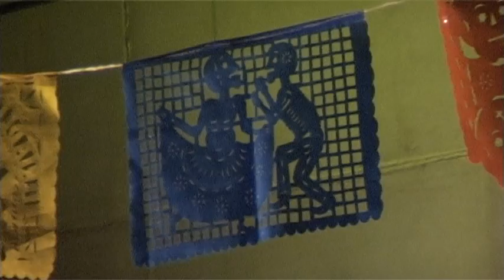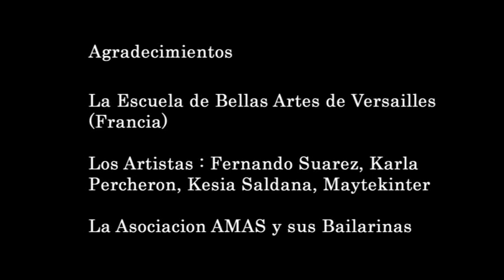FERKINTER fête des morts à Versailles 2011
Installation fête des morts à Versailles